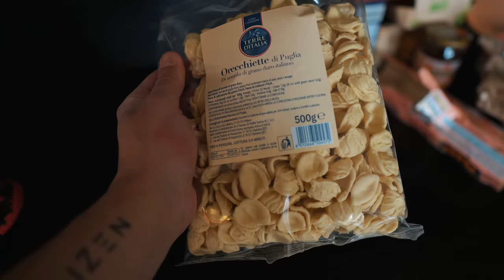PASSANDO DA MASSA A DEFINIZIONE | COME E COSA FARE?